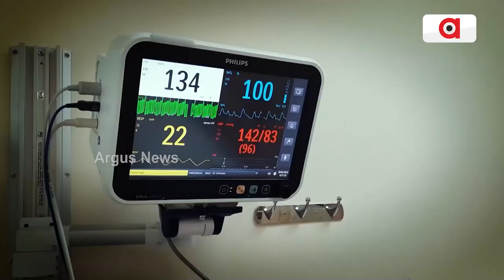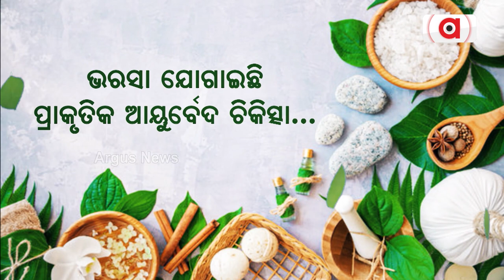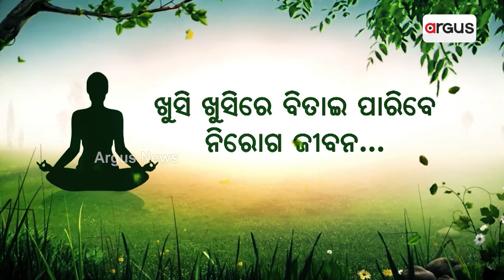Scientists To Create 'Space Babies' Using IVF Treatment In Orbit For Off-Planet Colonies